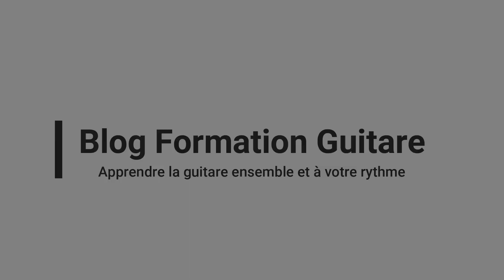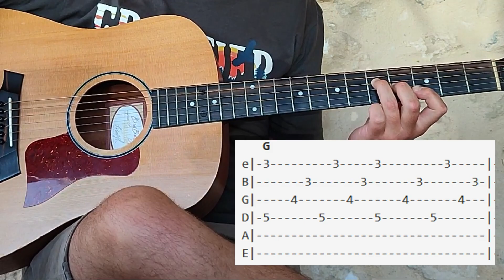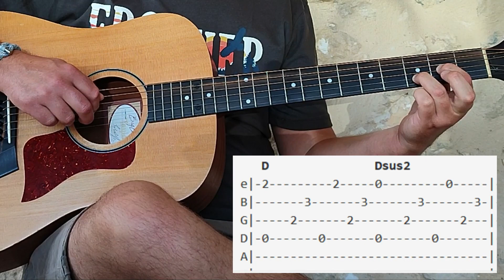Guaranteed | Eddie Vedder | Tuto Guitare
Dans cette nouvelle leçon, je te propose de jouer "Guaranteed" qui est sortie sur l'album Into the Wild, bande originale du film homonyme réalisé par Sean Penn.

Découvre de nombreuses ressources gratuites sur mon site : tablatures, tutos, cours pédagogiques, et conseils pratiques pour améliorer ton jeu et explorer de nouveaux styles musicaux.

Des programmes conçus pour booster ton jeu à tous les niveaux, avec des ressources pédagogiques variées et un accompagnement personnalisé qui t'aideront à progresser rapidement et à atteindre tes objectifs.

Bonjour, je m'appelle Max Gilman. Guitariste passionné et enseignant, je viens de Lille, France. À travers mes vidéos sur YouTube, j'essaie d'inspirer des musiciens de tous horizons et partager ma passion pour la musique.

Si tu veux en savoir plus sur moi, jette un coup d'œil à

Hello, my name is Max Gilman. Passionate guitarist and teacher, I come from Lille, France. Through my YouTube videos, I try to inspire musicians from all backgrounds and share my passion for music.

If you want to know more about me, take a look

🕘 TIMELINE :

00:00 : Démo du morceau
00:28 : Présentation
00:53 : Les accords
04:00 : L'arpège
11:32 : Épilogue